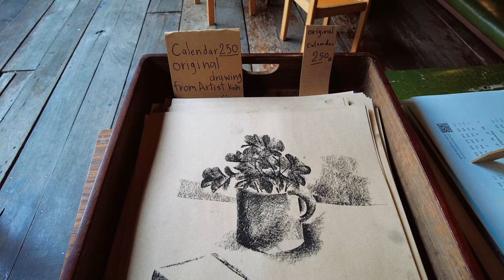Bangkok, Thailand: Khlong Bang Luang Floating Market!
Bangkok Khlong Bang Luang Floating Market

Khlong Bang Luang Floating Market in not a floating market at all because there are no salesmen on boats. Instead there are cute independent shops, cafes, restaurants where you can enjoy your time. The Market is entered around the "Artist's House" also knows as Ban Silapin in Thai. It's a colourful art centre, gallery and cafe.